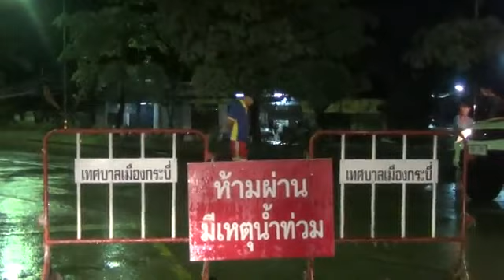เมืองกระบี่ท่วมเกือบเมตร!! น้ำทะลักเข้าบ้านร้านค้า-รถหนีไม่ทันจมคาแยก